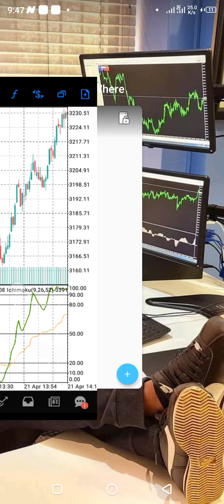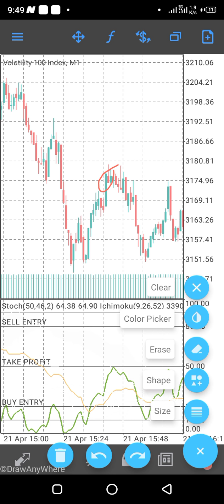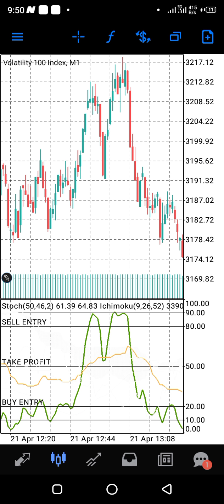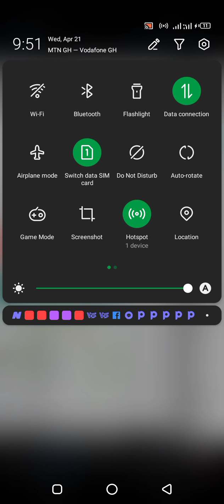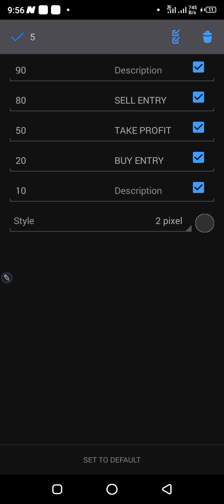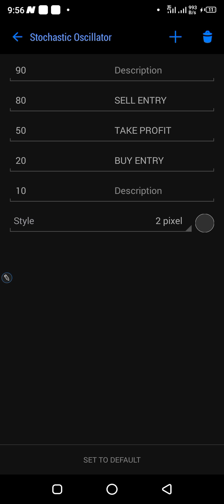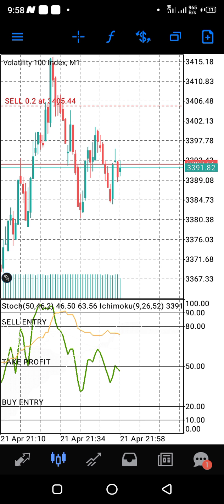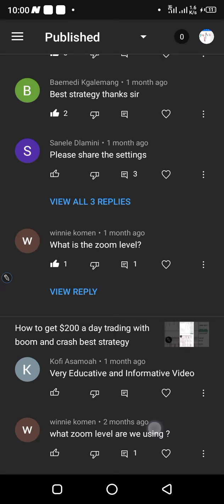99% ACCURACY INDICATOR VOLATILITY 100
Thanks for visitting this channel, this channel is devoted to provide videos that will equip individuals who are trying to make something out of Forex trading.